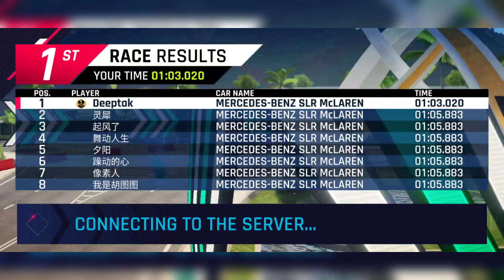Asphalt 9 CN | Mercedes Benz SLR McLaren event - Paradise Resport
Welcome to new video, here I recovered uploading tutorial videos for A9 CN events, hope it will be useful for you!

Reference run for - Mercedes Benz SLR McLaren event - Tropical Paradise